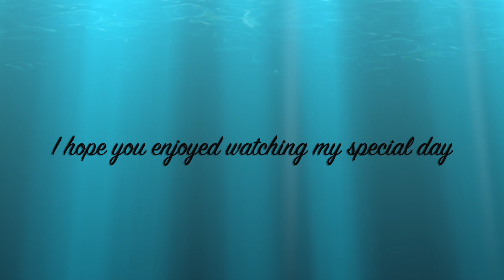Kinberly’s 6th Birthday Vlog at Build a Bear Workshop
KInberly's Birthday at Build A Bear Workshop